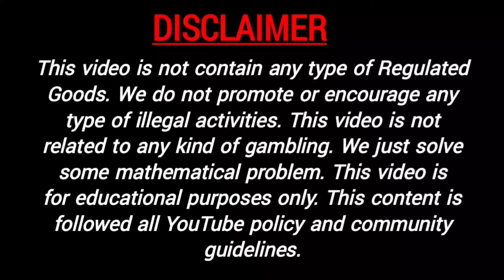9 April 2022 milan morning open, milan morning panel chart, milan morning jodi result